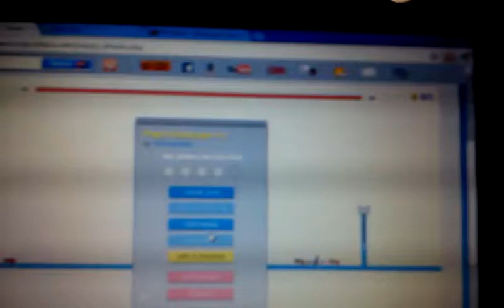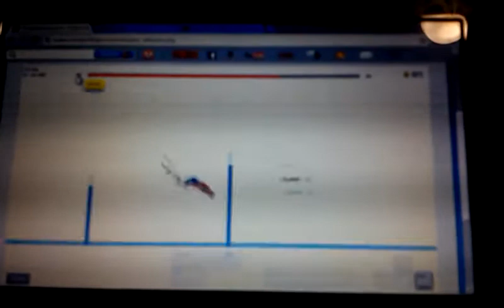Axe through my but